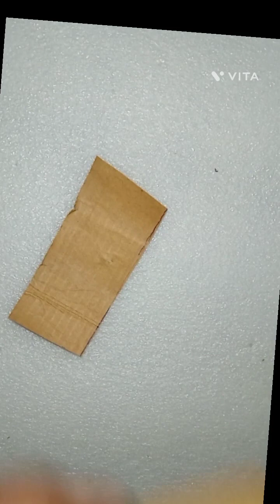drawing9876 Art *tripod phone holder*